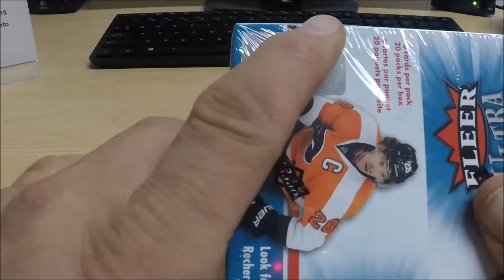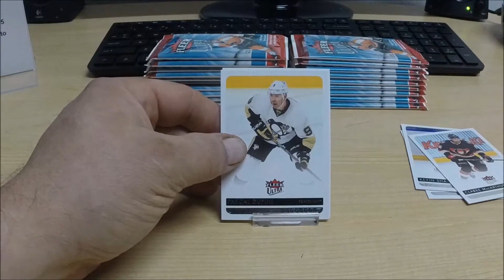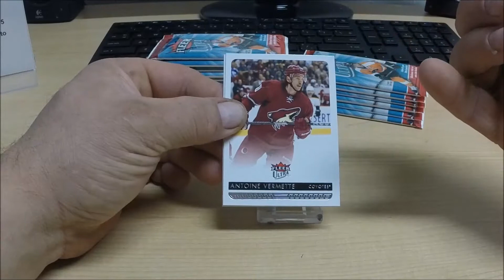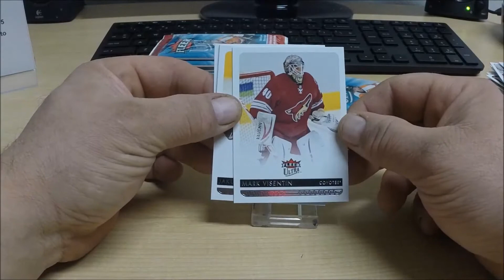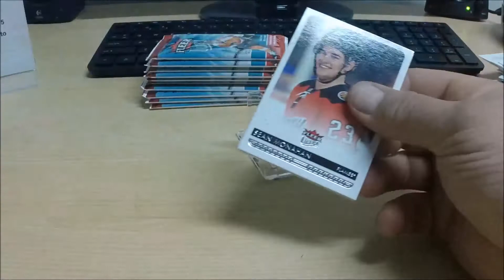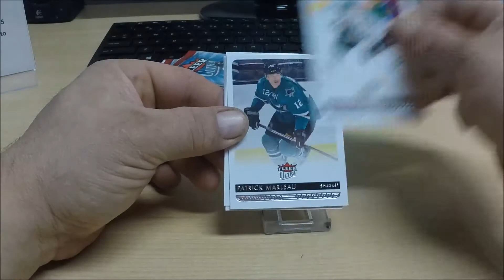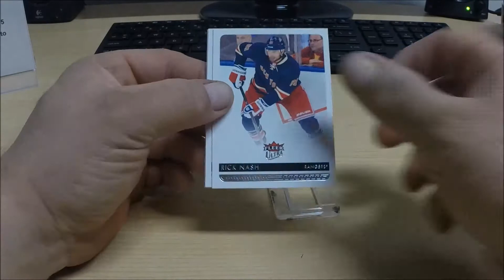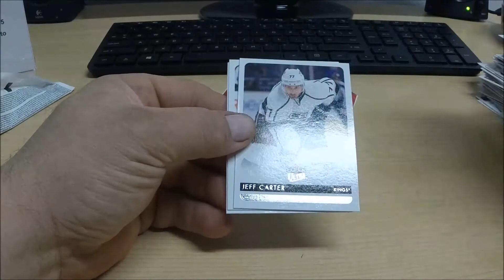Break #783 14-15 Ultra Retail NE 205800045